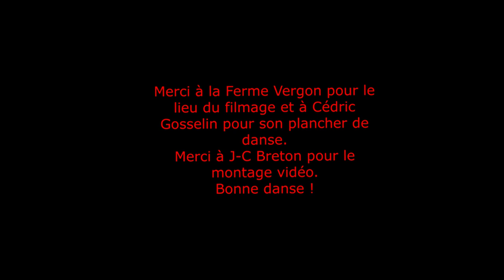Yeehaw Line Dance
YEEHAW
Catherine Pelletier, Matthew Gonthier, Suzanne Laverdière & Marc Laliberté, Canada (2020)
Danse en ligne   Intermédiaire    64 comptes    2 murs
Intro de 32 comptes